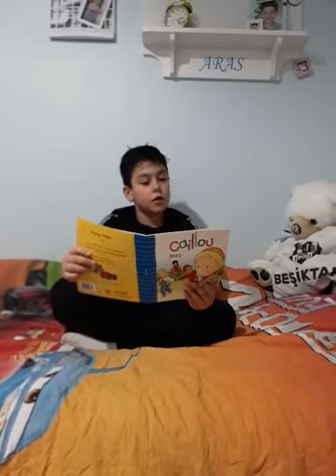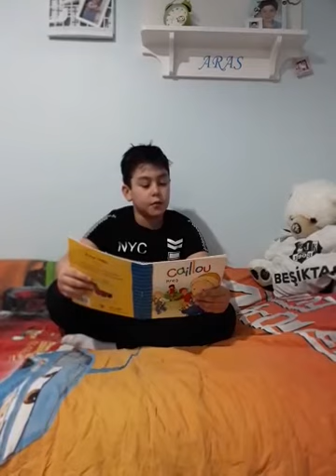Aras'tan Hikayeler🤗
Aras Bedi Berberoğlu hikayesini bizlerle paylaştı.. Kendisine teşekkür ederiz 👐